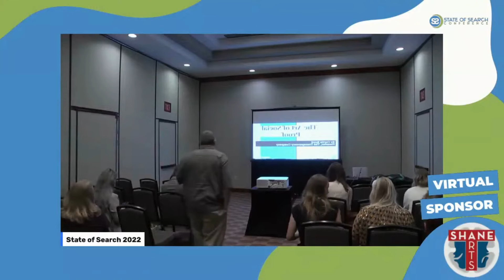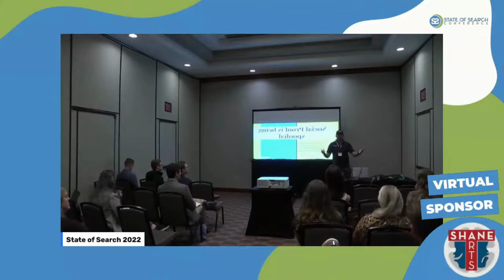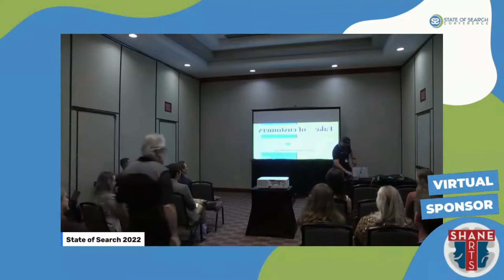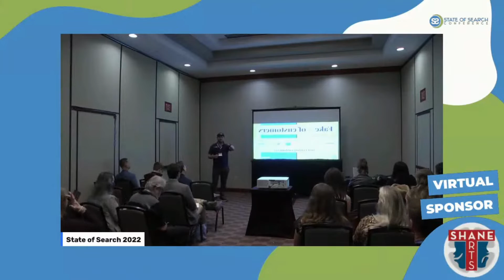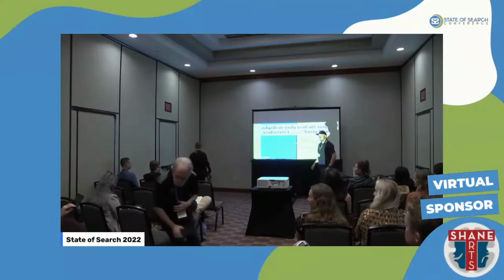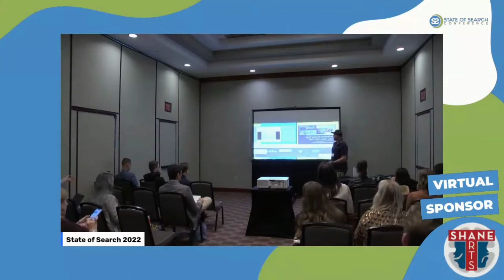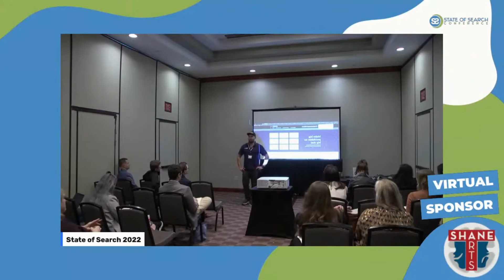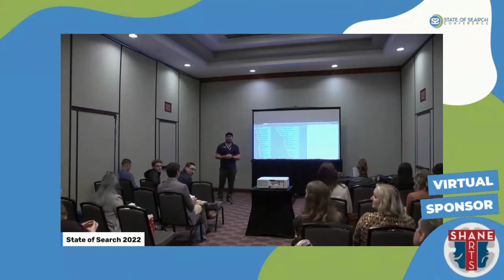Curtis Boyd SOS 2022